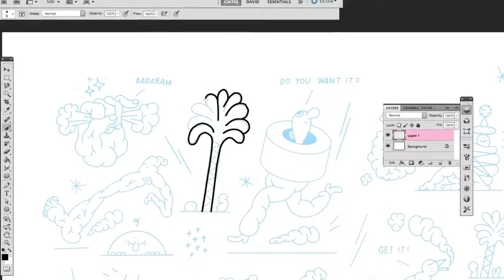Ma Eugenia Perez presenta a David Puño Peña. Desachate 2017